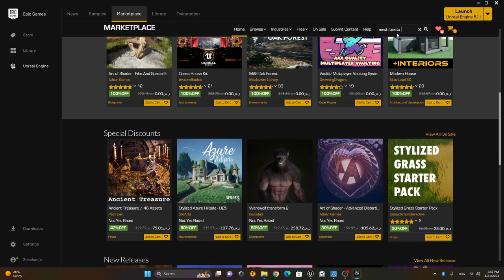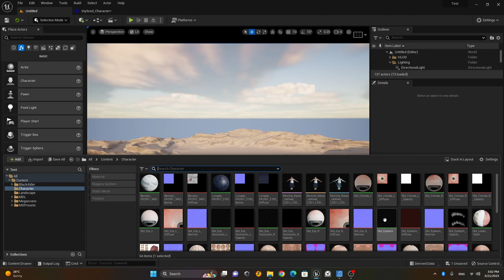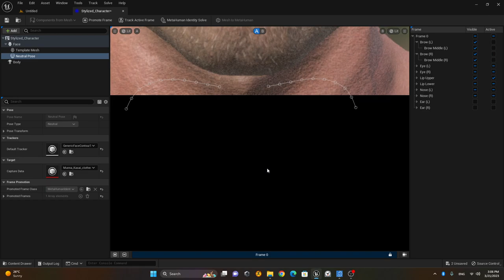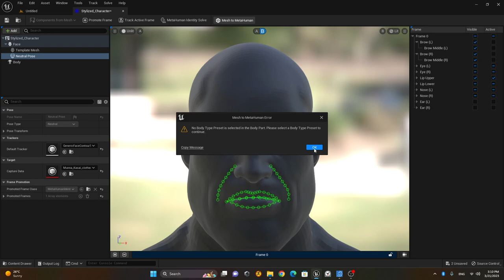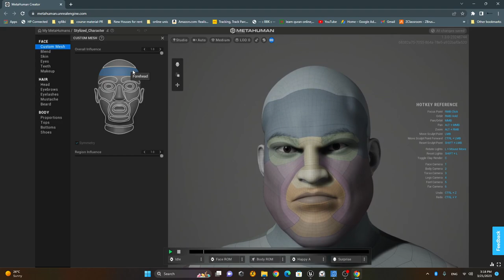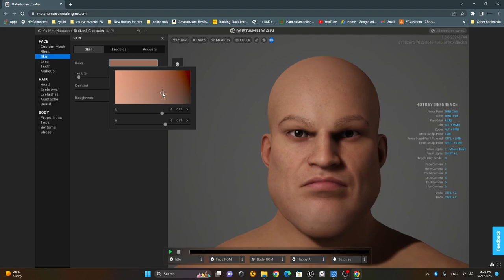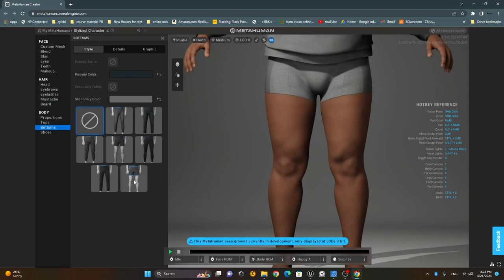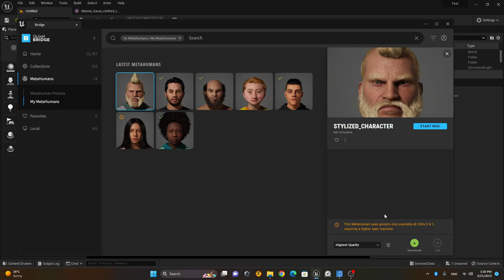Creating Your Own MetaHumans in Unreal Engine: A Step-by-Step Tutorial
Description:
In this tutorial, you will learn how to create your own MetaHumans using Unreal Engine and the MetaHuman Creator Plugin. The MetaHuman Creator Plugin provides a powerful toolset to create highly realistic human characters with a wide range of customization options. We will start by creating a mesh in your favorite 3D software and then import it into Unreal Engine. From there, we will walk through the process of using the MetaHuman Creator Plugin to add facial features, hair, clothing, and animations to bring your character to life. By the end of this tutorial, you will have a fully functional MetaHuman ready to be used in your next project.